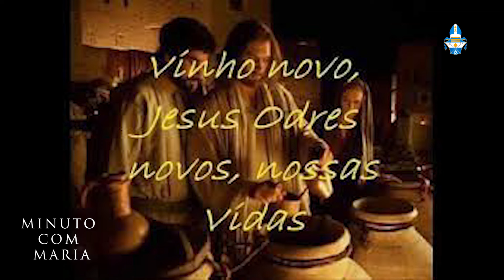Minuto com Maria